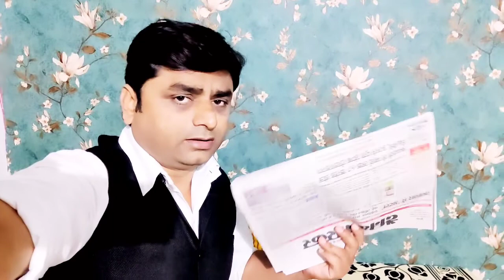टूटे दिलो 💘 का इलाज करने वाला आखिकार मिल ही गया || sabhya sunil vlog